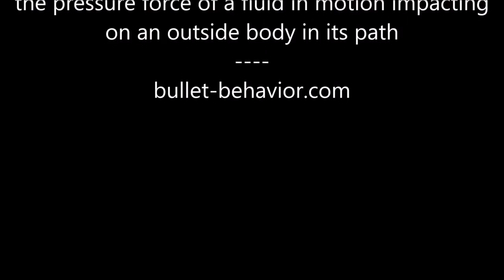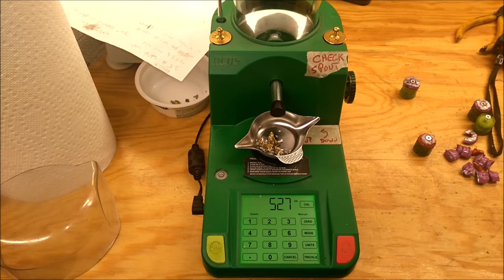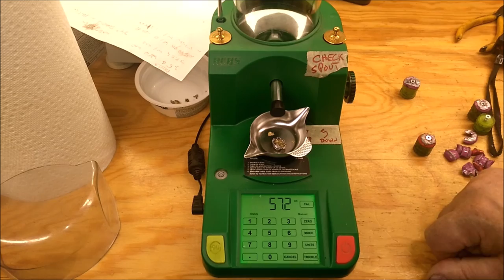Even more gel testing (some different powder charges)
It may feel like I'm milking this, but I thought I'd try some different powder charges.